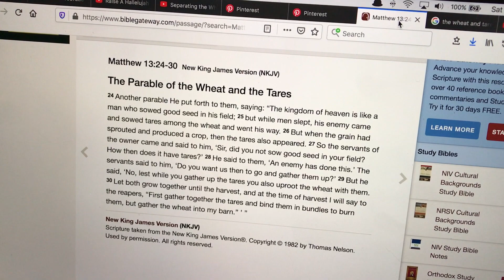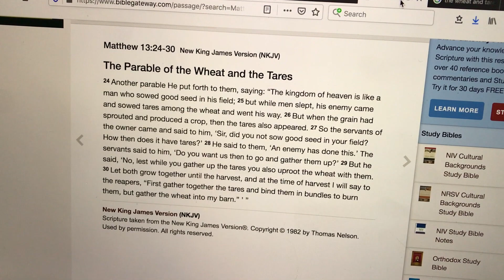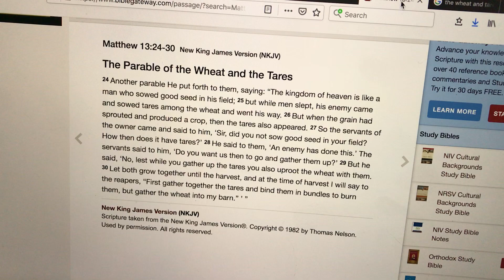The Body of Christ .. in the last days.